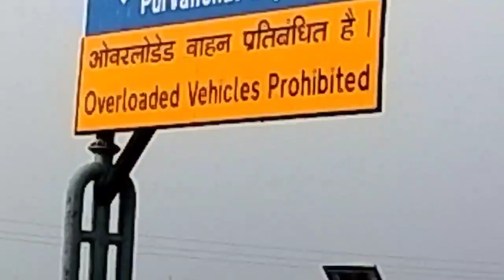Purvanchal se barat Chali up ke rajdhani 🌹🙏🌹👉🍫